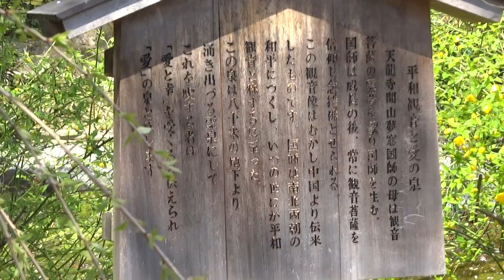京都市 嵐山 天龍寺 桜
説明京都市　嵐山　天龍寺　桜